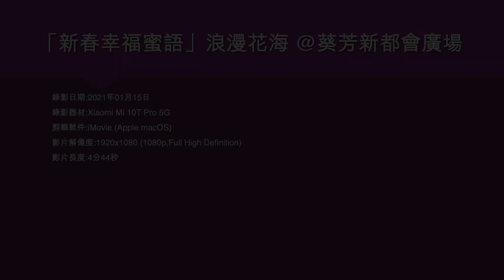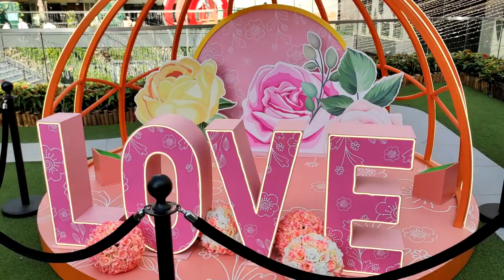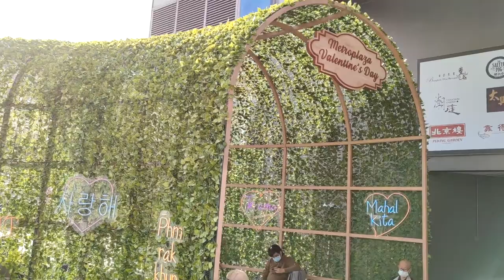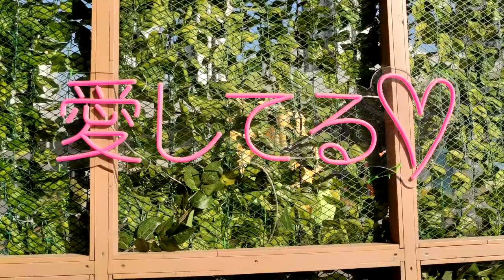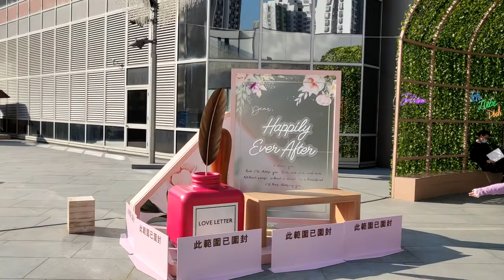「新春幸福蜜語」浪漫花海 @葵芳新都會廣場 - 2021年01月15日